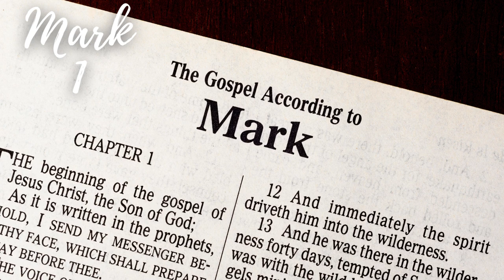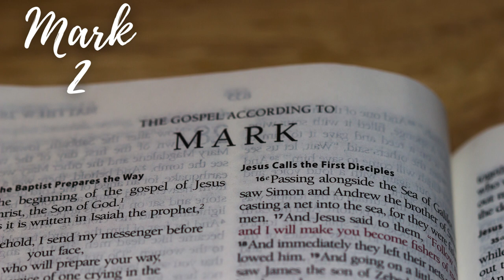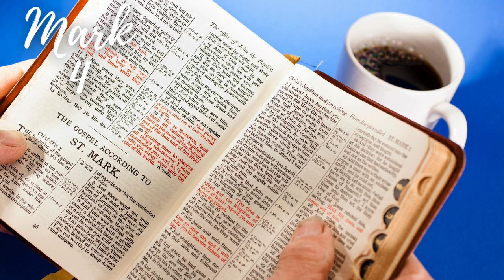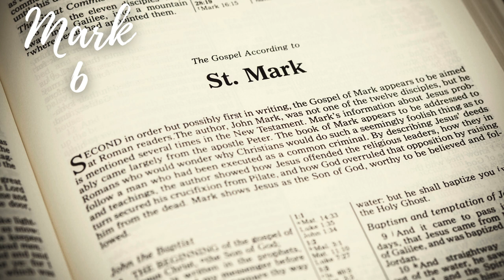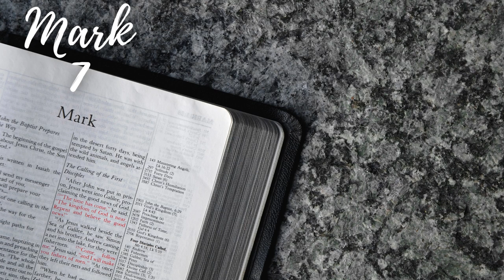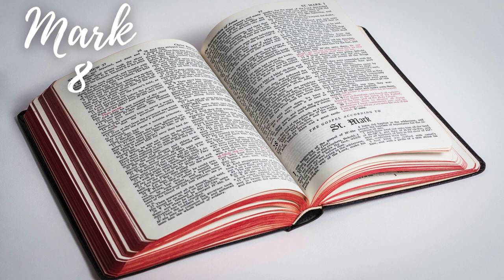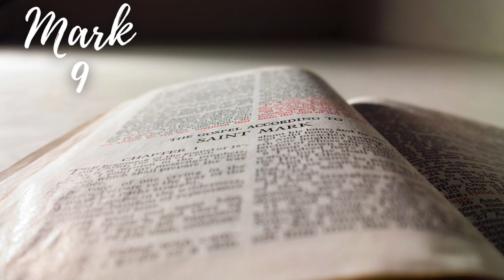Through the Bible in 90 Days: Day 71 Matthew 27-Mark 9 (ESV)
📖 Welcome to Day 71 of our transformative journey through the Bible in 90 days! 🌟 Today, we embark on a pivotal part of the Gospel narrative, spanning from the crucifixion and resurrection of Jesus in Matthew 27 to the remarkable transfiguration scene in Mark 9.

✝️ Join us as we witness the profound sacrifice of Jesus on the cross, His triumphant resurrection, and the commissioning of His disciples in Matthew 27 to 28. Day 71 prompts us to reflect deeply on the significance of Christ's sacrifice for our redemption and the transformative power of His victory over death.

🌄 Walk alongside Jesus and His disciples as they journey through Galilee, encountering miracles, teachings, and moments of profound revelation in the Gospel of Mark, chapters 1 to 9. Day 71 encourages us to ponder the awe-inspiring transfiguration of Jesus on the mountaintop, revealing His divine glory and the promise of His kingdom.

🙏 Immerse yourself in the teachings of Jesus on faith, discipleship, and the coming of the kingdom of God, as recorded in the Gospel of Mark. Day 71 invites us to reflect on the call to follow Jesus wholeheartedly, to embrace the cross, and to live in anticipation of His glorious return.

🎉 If you're captivated by the profound events of Christ's crucifixion, resurrection, and the transformative power of His teachings in the Gospel of Mark, don't forget to subscribe and hit the notification bell to stay connected. Together, let's uncover the treasures hidden in the Scriptures, finding inspiration and guidance for our own spiritual journey.

🌍 Day 71 - Matthew 27 to Mark 9: Crucifixion, Resurrection, and Transfiguration - Today, immerse yourself in the profound events of Christ's sacrifice, victory over death, and His divine glory revealed. Are you ready to be inspired by the transformative power of Christ's love and teachings? Let's read, reflect, and journey through the Scriptures together! 📚✨